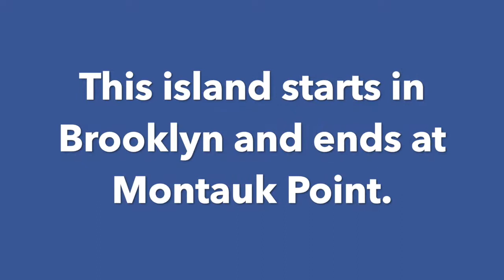Trivia Jewpardy 2019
Join us this Saturday for our 2nd Annual Trivia Night! 5-7pm Dinner is included! So much fun for the whole family!! Categories range from Music to History to Movies to Judaica.